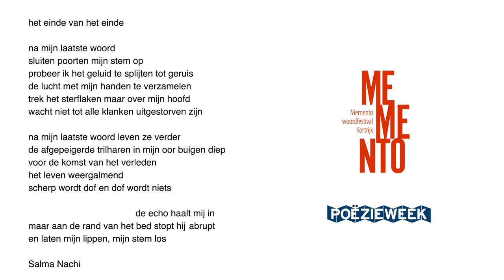Het einde van het einde - Salma Nachi [Poëzieweek 2020]